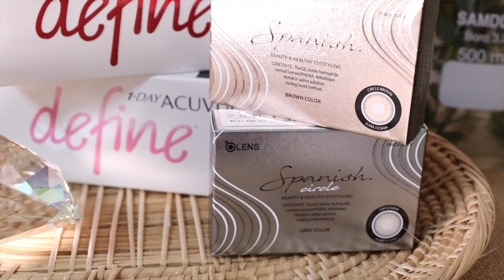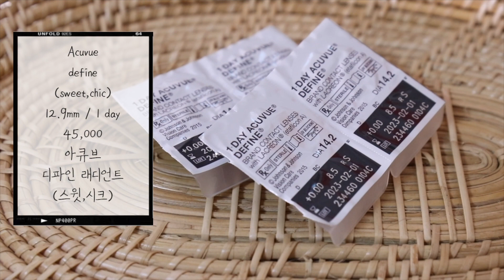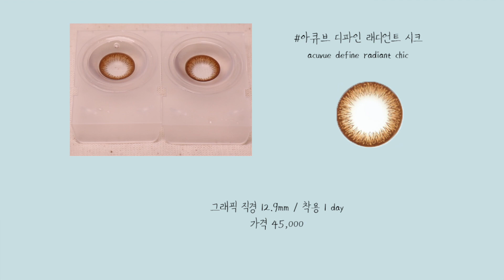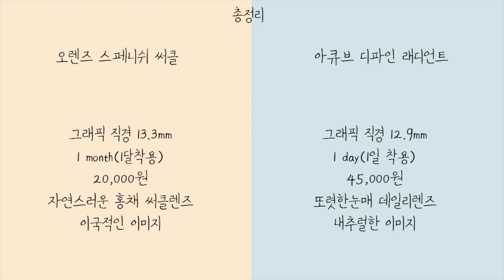오렌즈 블랙핑크 스페니쉬 써클 아큐브 트와이스 디파인 래디언트 비교해본 리뷰 OLENS BLACKPINK ACUVUE TWICE LENS REVIEW 김리사 KIM RISA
NO광고 영상입니다♪

안녕하세요 김리사입니다 :)
저번에 렌즈 비교리뷰 반응이 좋아서
이번에는 조금 더 업그레이드해서 브랜드끼리
비교해보는 컨텐츠를 만들어봤는데요~
걸그룹 양대산맥인 블랙핑크 VS 트와이스가
각각 모델로 있는 오렌즈 VS 아큐브를 비교해보기로 했어요!

참 지금 오렌즈 원뿔원 이벤트하잖아요
스페니쉬 새로나온 카키? 핑크? 그거 이쁘던데
그거 사와서 비교해볼까요? (진지) ㅋㅋㅋ

음 그리고 지금 또 계획하고 있는 그 다음 렌즈리뷰는
아마 브랜드별 홍채렌즈 비교가 되지 않을까싶습니당
하나씩 사모아서 리얼하게 비교 해보도록할게요
많이 기대해주시고 쵸큼만 기다려주세요 ♥

김리사 인스타그램 kim risa instagram @kimrisaa

오렌즈 스페니쉬 써클 브라운/그레이
O-LENSSPANISH CIRCLE BROWN/GREY

아큐브 디파인 래디언트 스윗/시크
ACUVUE DEFINE RADIANT SWEET/CHIC